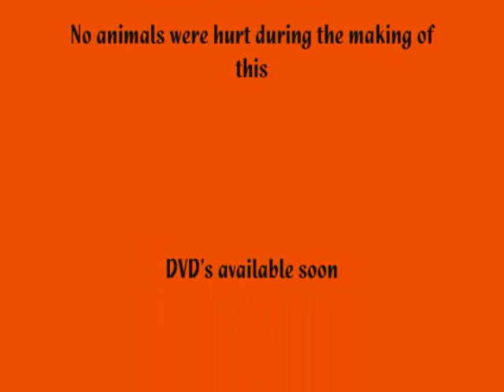matt stiteler breezewood music.wmv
Matt Stiteler riding his KTM sx 505 at Breezewood Proving Grounds over Memorial Day weekend.